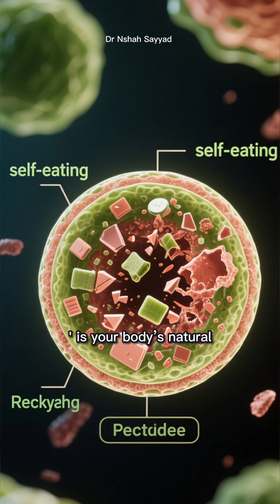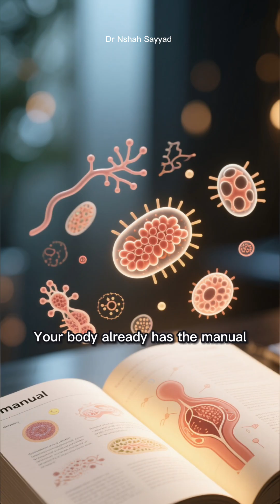Autophagy Explained: Fasting, Exercise, and How to Repair Your Cells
Here is an SEO-optimized YouTube description based on your script. It is designed to engage viewers immediately, use relevant keywords for the algorithm, and include the necessary safety information.
​Description:
​Unlock the secret to cellular longevity and learn how to activate your body’s ultimate recycling program: Autophagy.
​In this video, we dive deep into the science of "self-eating"—a natural biological process where your cells identify, clean out, and recycle damaged components to make room for new, healthy ones. From misfolded proteins to dysfunctional mitochondria, learn how to clear out the "cellular junk" that contributes to aging and disease.
​What You’ll Learn in This Video:
​The Science of Autophagy: Discover how autophagosomes and lysosomes work together to recycle waste into raw energy and building blocks.
​Natural Triggers: We explore the most effective ways to jumpstart this process, including nutrient deprivation through intermittent fasting (like the 16:8 method).
​The Role of Exercise: Why high-intensity interval training (HIIT) is a powerful tool for cellular repair in your muscles.
​Long-Term Benefits: How a "clean" cellular system can lead to better brain health, a stronger immune system, and increased longevity.
​Your body already has the manual for health—it's time to learn how to use it.